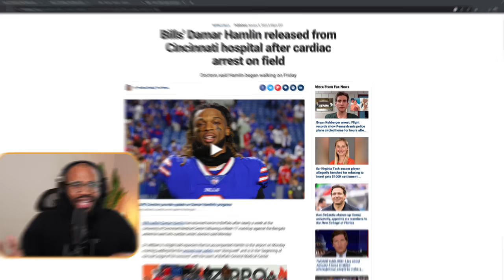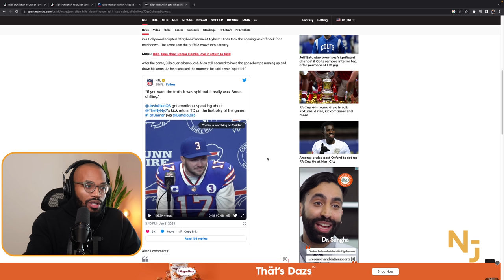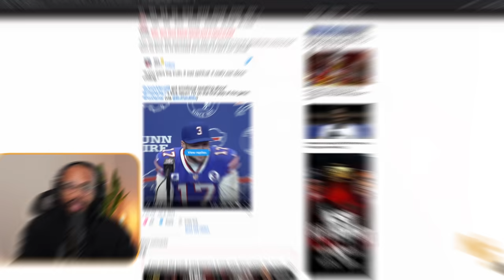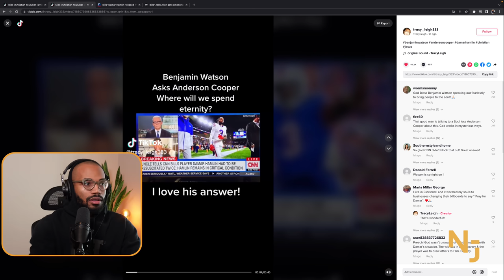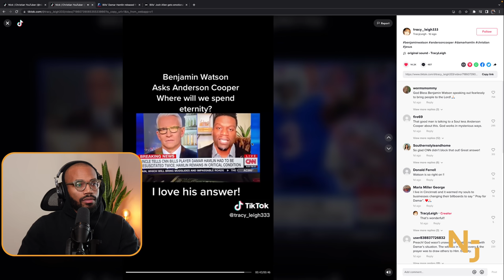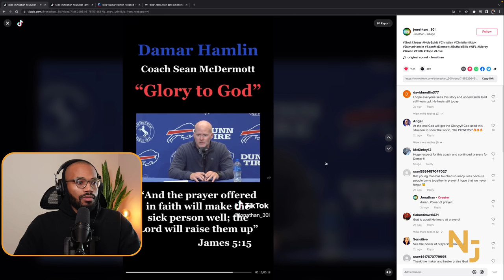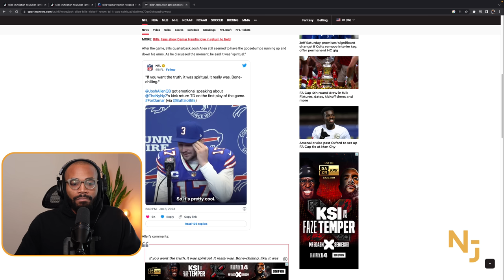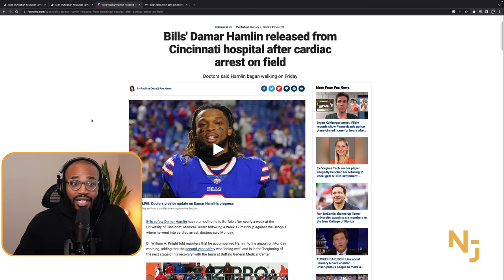THIS Will Bring Millions To God…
Damar Hamlin has just been released from the hospital...